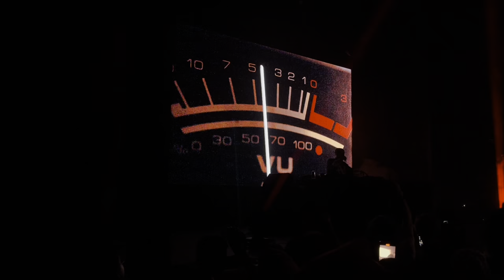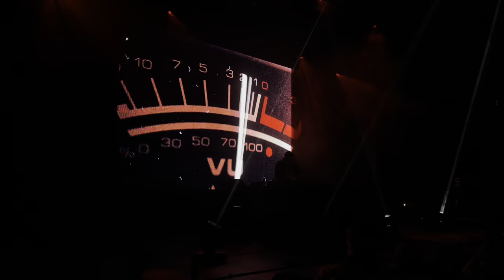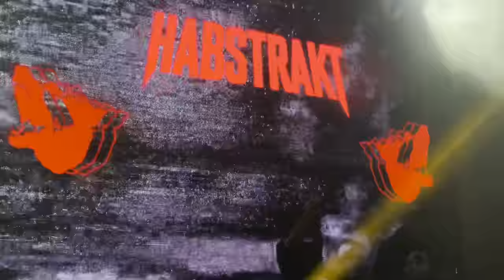Habstrakt @ The Ogden Theater (Heritage Tour Denver 2023)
Filmed with an iPhone 12 Pro Max at The Ogden Theater in Denver, Colorado on May 12, 2023 during the Denver stop of Habstrakt’s Heritage tour.

IF YOU KNOW ANY UNLABELED ID’s DROP EM IN THE COMMENTS

Tracklist:
0:00 - Vision - Habstrakt
1:32 - I WARE HOUSE - JOYRYDE
2:35 - Work x Vibin - A$AP Ferg X Habstrakt
3:44 - Enzo x dashstar* VIP - DJ Snake x Sheck Wes x Offset x 21 Savage x Gucci Mane X Knock2
5:15 - Like Before - Jauz x Habstrakt
8:00 - Chicken Soup VIP - Skrillex x Habstrakt
9:08 - Outer Space - Habstrakt x Roderick Porter
10:52 - Outer Space VIP - Habstrakt x Roderick Porter
11:40 - We Are Your Friends x HOT DRUM - Justice x Simian X  JOYRYDE
13:41 - Carne - Medium Rare
14:56 - Do It To It (Habstrakt Remix) - ACRAZE
16:27 - Leave Me Like This - Skrillex x Bobby Raps
19:00 - Tokyo Drift (? Remix) - Teriyaki Boyz
20:00 - NEW WIP (Chris Lorenzo Remix) - Boombox Cartel x MadeinTYO
21:01 - In the End (Malaa 2022 Remix) x Da Vinci - Linkin Park X Aazar x Bellecour
22:47 - Gimme That Bounce x ID - Mau P
26:03 - ID
27:24 - Gettin’ Hot - Knock2
28:03 - The One - Habstrakt
29:27 - RATATA x murdah (Asdek Remix) - Skrillex x Missy Elliot x Mr. Oizo X Knock2
30:42 - Call Me - Habstrakt x Notelle
32:05 - Just Like The Rest Of Us - Habstrakt
36:04 - Movie - Habstrakt x josh pan